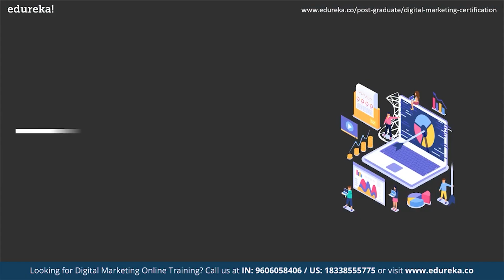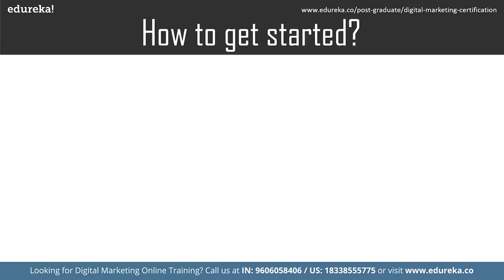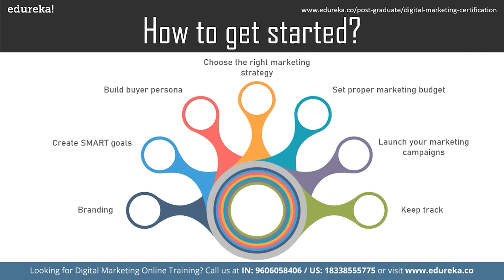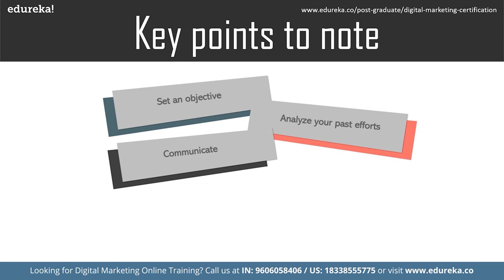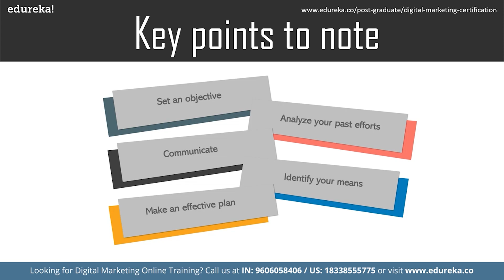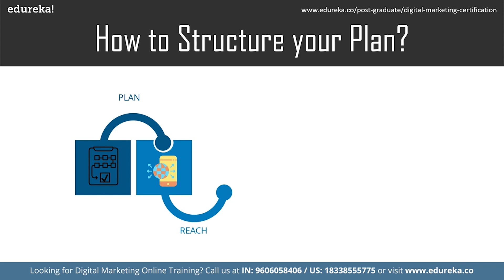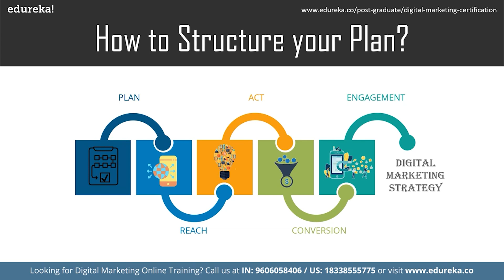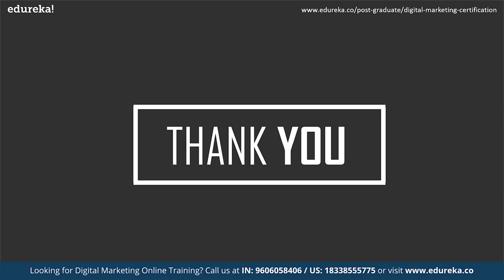How to Create a Digital Marketing Strategy? | Digital Marketing Tutorial | Edureka Rewind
This Edureka "How to create a Digital Marketing Strategy" video will help in analyzing how to create a good Digital Marketing Strategy (Blog